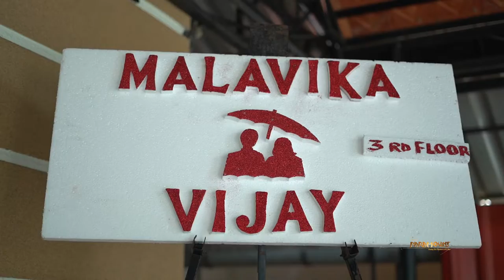VIJAY BHASKAR + MALAVIKA | WEDDING | ( REC ) | CREATIONS PARAMOUNT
copyright owned by : creationsparamount